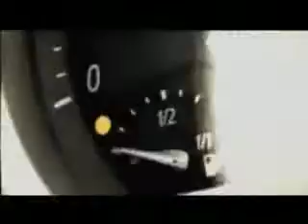De ce BMW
reclama    "ce sa NU faci daca ai BMW"  :)
CARTOJANI